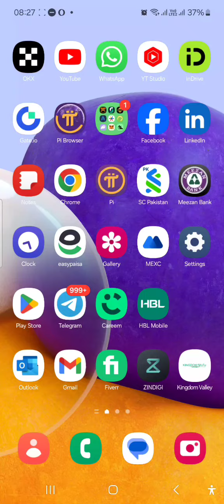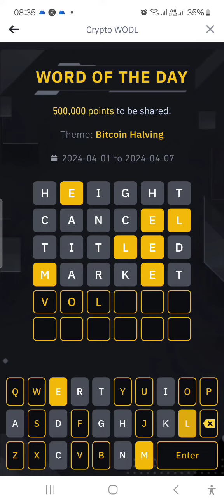Binance word of the day 6 letter|5-4-24|Correct answer Bitcoin Halving💥💯👍